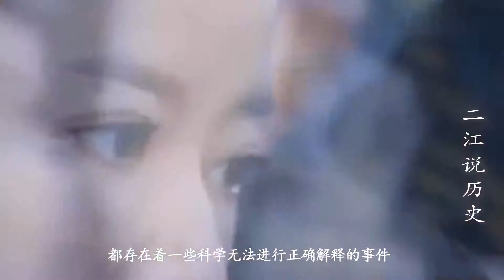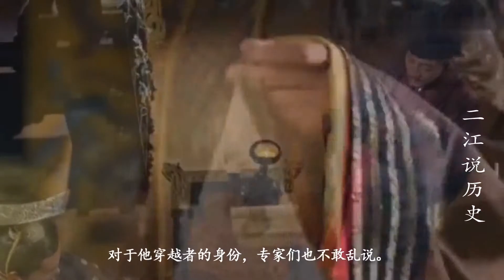又一证据说王莽疑似穿越者，男子拿出一铜镜，专家都不知怎么解释